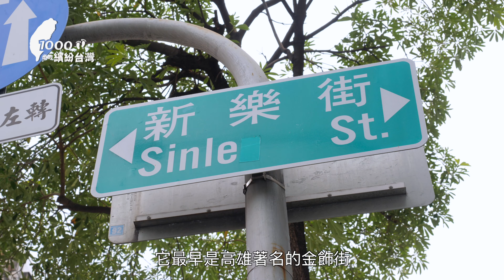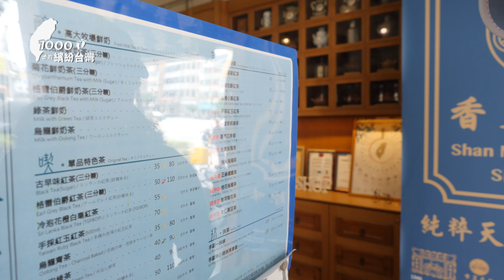【高雄中山】在地人私房行程，口袋名單大公開！鹽埕區知名傳統中式早餐、奶茶一條街來盲測大比拚；中山大學哪裡看夕陽最美？柴山秘境180度無敵海景，還有哈瑪星私房推薦冰店！｜1000步的繽紛台灣 Ep398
﹝內行人的私房景點﹞
身為道地的中山人，這集由安和帶路兼當東道主，分享私房口袋行程，想知道高雄鹽埕有什麼好吃好玩的？跟著他就對了！

﹝中式早餐﹞
喜歡吃中式早餐嗎？這間一定不能錯過！除了是在地知名的早餐店，也是許多外地遊客指名要吃的老店，招牌鹹豆漿、燒餅油條、水煎包、蛋餅、各式甜鹹口味燒餅…，光看就令人食指大動！

吃完早餐走出店門，下一個景點就是眼前這條「新樂街」！在1960年代由於鄰近碼頭而成為熱鬧的商圈，更因銀樓林立被稱為「黃金街」；隨著城市發展轉移而沒落，現在年輕人把它打造成文青奶茶一條街，讓舊鹽埕重新活絡了起來！

想知道哪間奶茶好喝？快來看翊綾的盲測評比～

﹝中山大學秘境景點﹞
點評全台最美大學，依山傍海的中山大學往往榜上有名！西子灣美麗的夕陽「西子夕照」還是「台灣八景」之一呢！
校門口「蘿蔔坑」是看夕陽的最佳地點，常見情侶們擠在窄窄的護欄裡看夕陽，浪漫指數爆表！還有柴山秘境「大自然海蝕洞」，擁有近 180度的無敵海景，原本只在學生中口耳相傳，近年成為熱門打卡景點。

﹝哈瑪星 吃冰去﹞
沒有冰箱的年代，能在炎炎夏日吃冰是種享受！哈瑪星由於鄰近港口，早年這裡冰塊取得容易，造就當地冰店林立；來安和推薦的冰店吃完冰，再到渡船站沿岸散步看海超愜意。